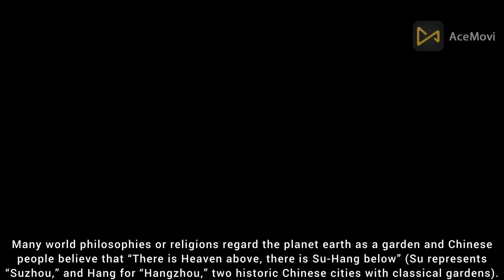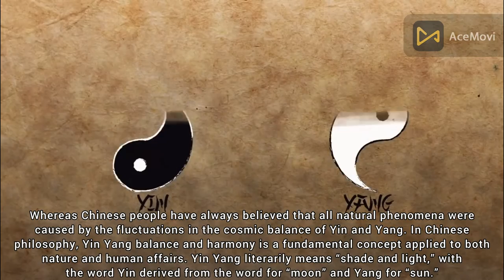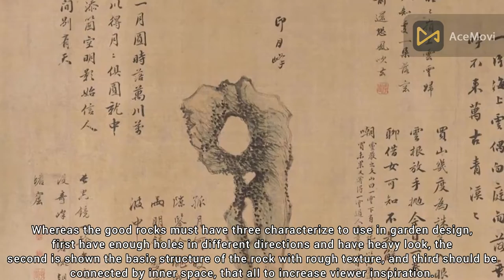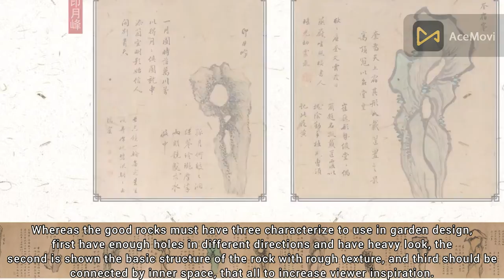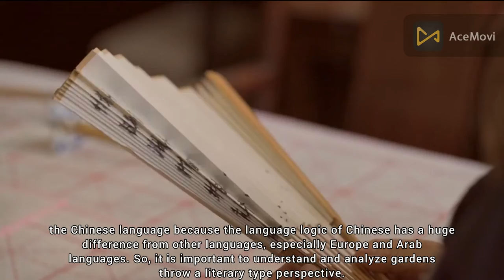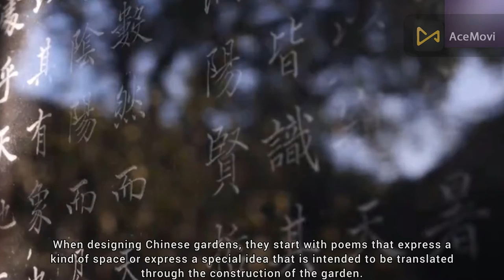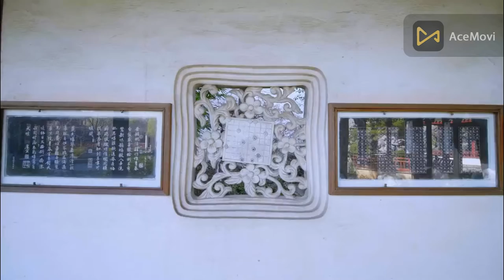Art, Literary and Architecture Of Chinese Garden In Suzhou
This video will try to focus on Suzhou’s residential private gardens because Suzhou has the largest number of private gardens, the most beautiful in style and the highest in artistic and construction quality.